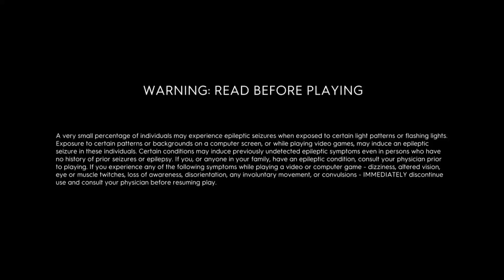The Crew 2 and why im quitting the game after 2 and a half years due to the constant updates.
This has been a very hard video to make because i genuinely used to enjoy this game, but as time went on, the game has further warped itself into the mess it is today. I probably didnt mention all the issues i had with it but i didnt want to spend too long on a depressing topic such as this.